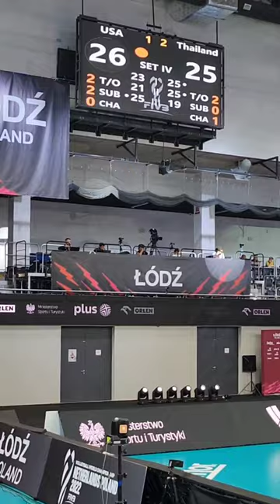Thailand 🇹🇭 vs USA 🇺🇸 full-set highlight volleyball world championship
portrait mode

vertical mode

태국 🇹🇭 vs 미국 🇺🇸

세로모드 버젼

Thai Thailand

USA America

volleyball world championship 2022